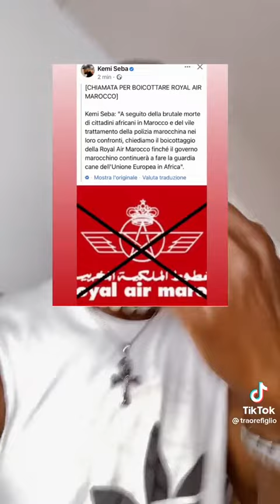Maroc veut faire la guerre à la côte d'ivoire , ivoiriens soyez prêt la guerre sera lancé